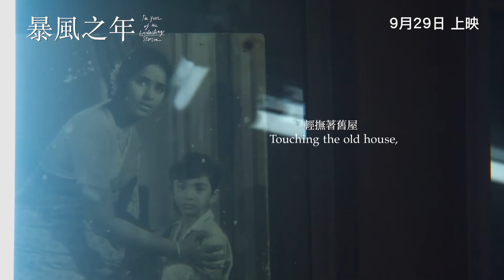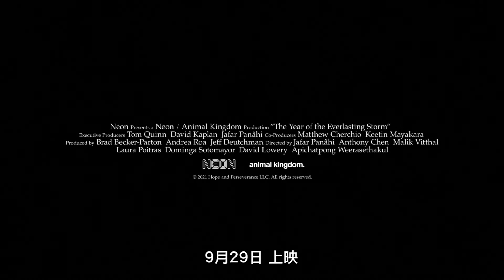第46屆香港國際電影節 《暴風之年》THE YEAR OF THE EVERLASTING STORM 電影預告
🌟第74屆康城影展全球首映
🌟榮獲提名康城影展GOLDEN EYE獎

隔離日子裏，七位導演集結力量，為疫病之年留下光影印記。巴納希拍下母親與巨蜥相遇，再次彰顯電影關不住的生命力。陳哲藝刻劃爸媽都在家卻在封城期間感情磨蝕。維塔爾紀錄美國非裔失婚父親與小孩隔空團聚。柏翠絲揭露間諜軟件監控私隱。蘇圖美雅寫母女為見親人一面冒險出城。大衛羅利透過家書連結生死挖出未了緣。阿彼察邦壓軸，以飛蟲螻蟻呼應泰國疫情與抗爭浪潮。

導演: 約化巴納希、陳哲藝、馬力維塔爾、羅拉柏翠絲、杜明嘉蘇圖美雅、大衛羅利、阿彼察邦韋拉斯花古